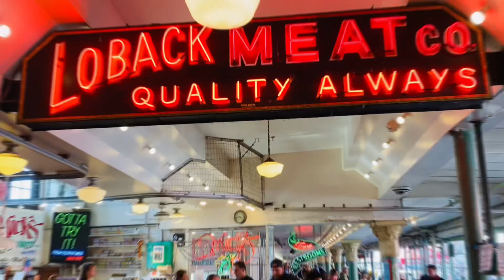Pike Place Market Seattle,Wa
What a great place to visit when you are in Seattle!